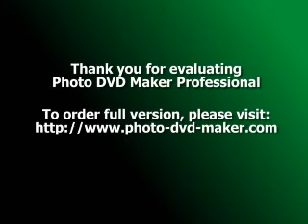Classic Mexican Desserts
Rich tasting, delicious desserts abound south of the border where a myriad cultures have come together to contribute their best ingredients and methods for creating the most incredible tasting foods possible.
Whether it is native foods such as the unique tasting sapote or imported ingredients from around the world, Mexican cuisine is replete with an impressive selection of sweet and satisfying desserts.
Visiting the Yucatan you will find a favorite dessert known as sapotes dulces which is a chilled creation made with sugar, rum, orange juice, and of course, sapotes.
Chocolate plays an important role in many sweet Mexican desserts and you will discover many recipes to experiment with. The ancient Mayans and Aztecs used chocolate for currency as well as in many different forms for making rich foods and drinks such as champurrado.
Champurrado is often enjoyed for dessert or early in the day for breakfast and this warm, thick drink features plenty of rich chocolate and is perfect for a cold, blustery day.
Alternatively, if you want a chilled, refreshing dessert for warmer days try a sorbet such as trio de pina, or pineapple three ways. This dessert combines slices of pineapple made crisp in the oven along with caramelized pieces of the fruit with a cold sorbet.
The sweet Mexican syrup known as cajeta uses sweetened, caramelized milk and it can be used to garnish many types of foods such as ice cream, cakes, and pastries, or it can be eaten all by itself.
Some other versatile desserts to consider include mousse and pudding which are both popular choices in Mexico. A simple rice pudding is a classic treat widely enjoyed that is not only easy to make but also filling and delicious. Capidotada, or Mexican bread pudding, made with ingredients including cinnamon sticks, sugar, and chopped nuts can be made in a variety of ways.
Mexican Cherry and Raisin Rice Pudding Recipe
What You Need
• 1 3/4 cups water
• 1 2 inch long cinnamon stick
• 2 - 2 inch long pieces of orange zest
• 1/2 teaspoon salt
• 1 cup medium grain rice
• 4 cups whole milk
• 3/4 cup sugar
• 1/4 cup dried cherries
• 1/4 cup raisins
• Pinch of ground cinnamon
Add the water, cinnamon stick, orange zest, and salt to a large saucepan with a lid and bring the mixture to a boil. Cover the pan then simmer over low heat for 5 minutes.
Stir in the medium grain rice and then replace the lid. Cook the mixture for about 20 minutes or until the rice is tender. Remove the cinnamon stick and pieces of orange zest and discard.
Add the milk and sugar to the pan. Simmer over low to medium heat for about 15 minutes or until it just starts to thicken to the consistency of heavy cream.
Remove from the heat and stir in the dried cherries and raisins and allow it to cool slightly so the mixture thickens more.